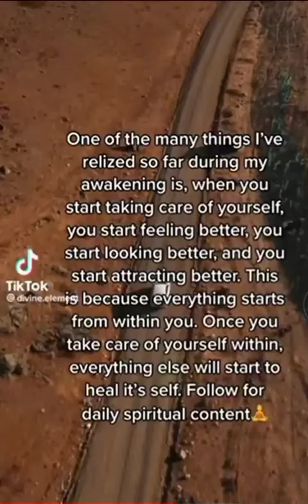Woke TikTok Compilation Part 4 @Beyond5D